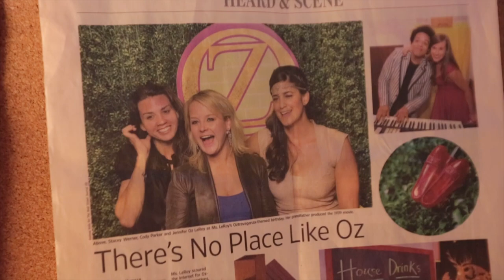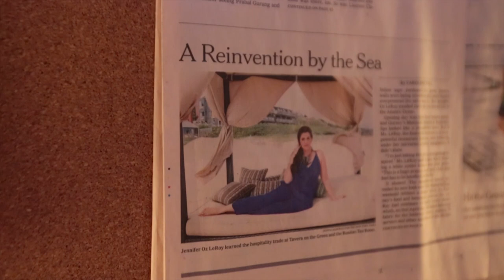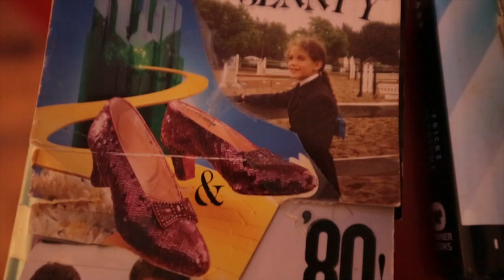Follow Your Stars - Jennifer Oz LeRoy